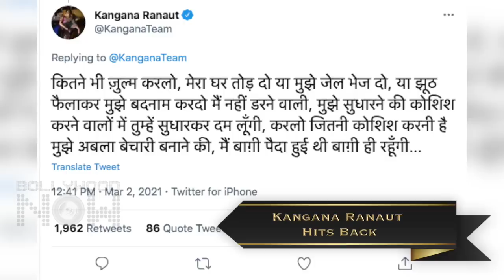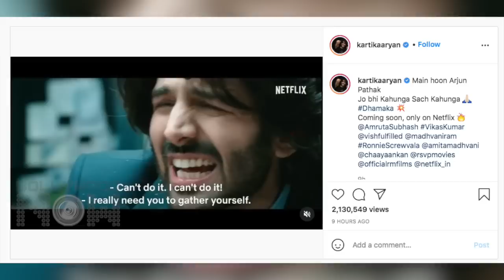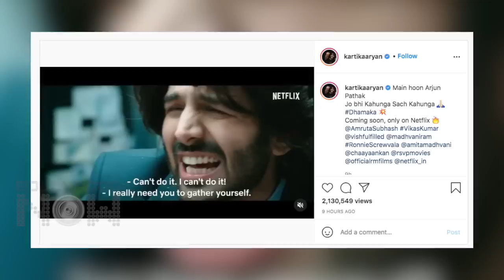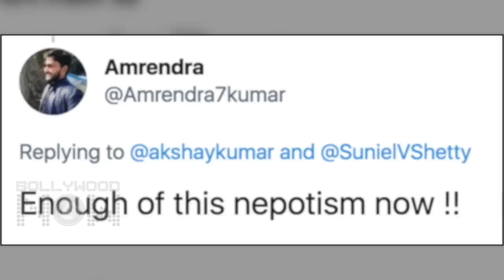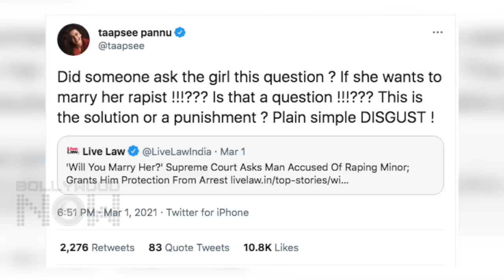Akshay Kumar Supports Nepotism? | Priyanka Faces Negativity, Aamir's Big Decision | Top 10 News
Sara Ali Khan gets trolled for posing with tabla, Kangana Ranaut hits back at trolls, Parineeti Chopra's Saina release date out are amongst the top 10 news today. Watch the video to know more in details.